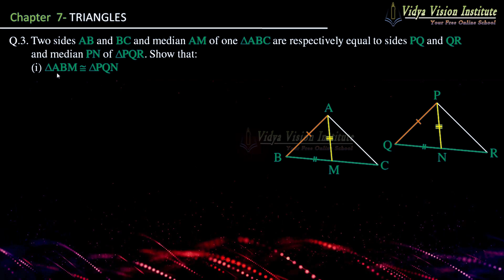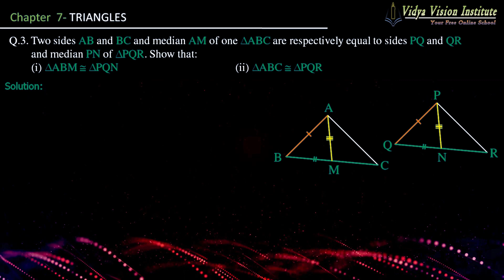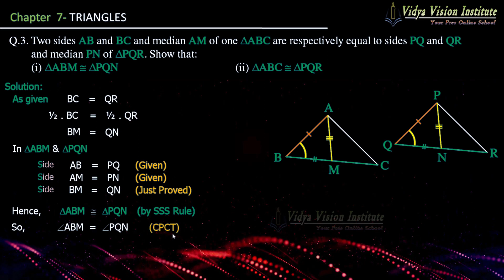Class 9 Maths, Exercise 7.3 - Q 3 🌟 Triangles 🌟 NCERT, CBSE 🎯